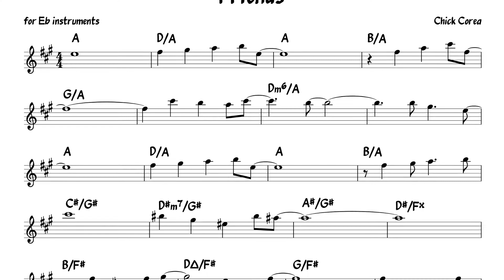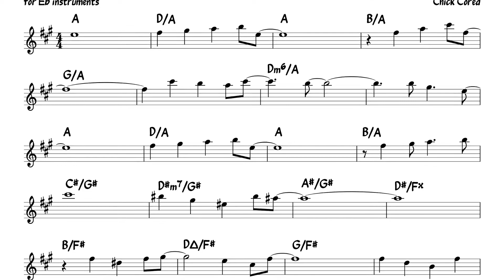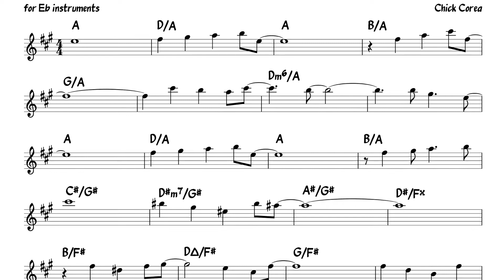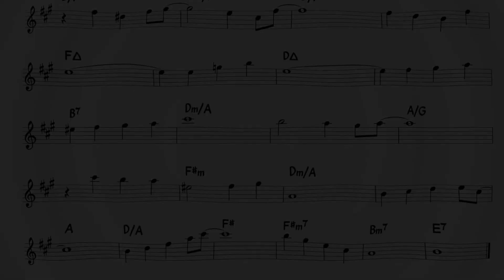Friends (Chick Corea) Backing track + score for Eb alto instruments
5 choruses